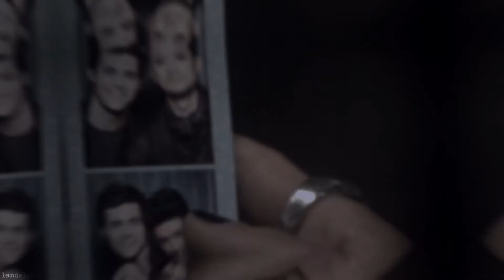malec - coattails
an edit i made a while ago

song: coattails by broods

please give creds if you repost